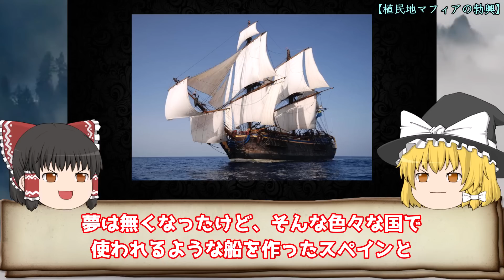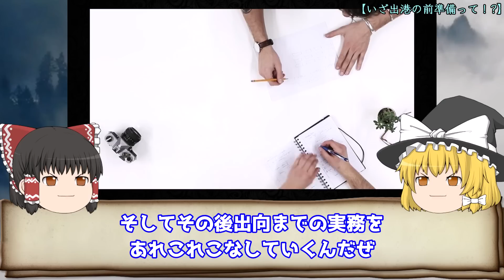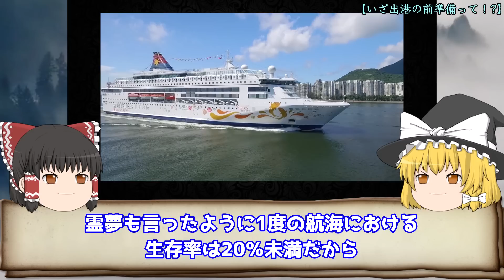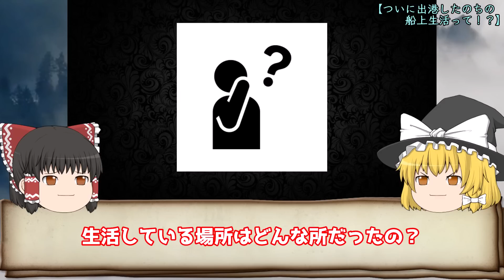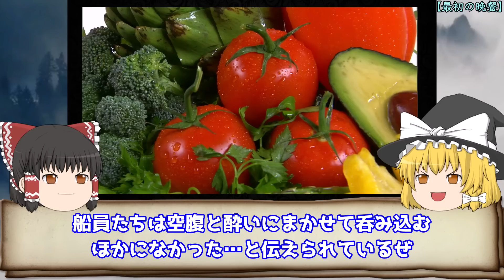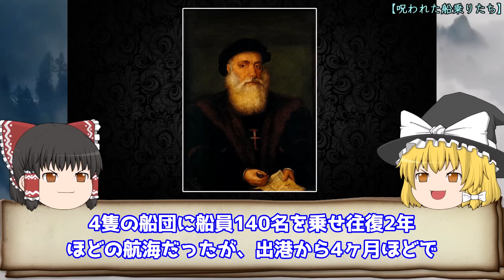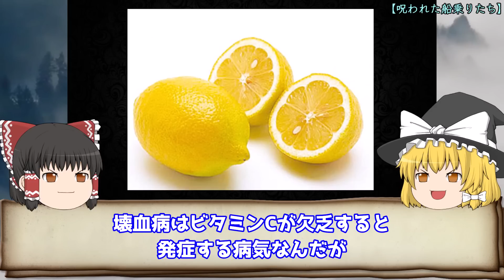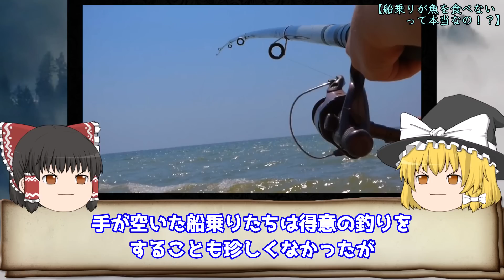【ゆっくり解説】船乗りが魚を食べるより飢えを選ぶ理由とは？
【ゆっくり解説】船乗りが魚を食べるより飢えを選ぶ理由を解説

日本の風流な景色としてよく挙げられるものに竹林があります。
『古事記』などにも記されているように、古来より、竹は日本人にとって身近な植物であり、さまざまな用途に利用されてきました。

今回はそんな竹について、ここでは生物としての「タケ」に焦点を当てて解説していこうと思います。
【ゆっくり解説】【実は恐ろしい…】侵食力が強すぎる不思議な「竹」の生態と恐ろしさを解説